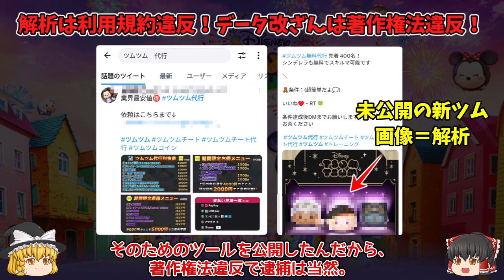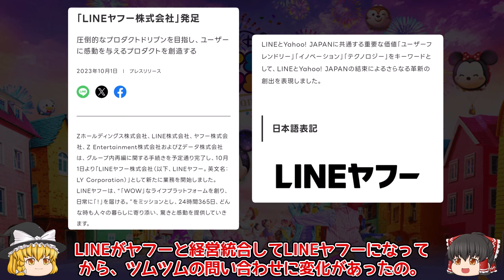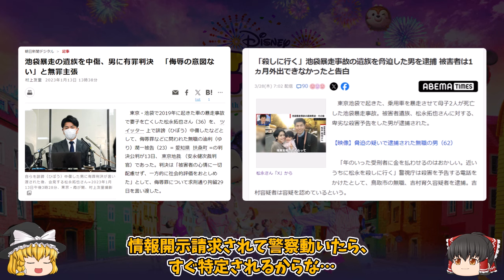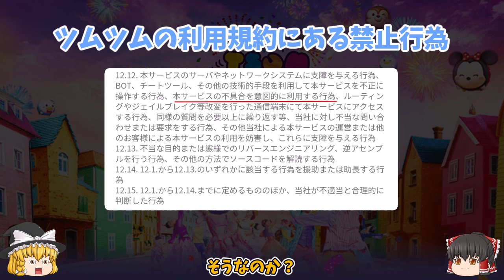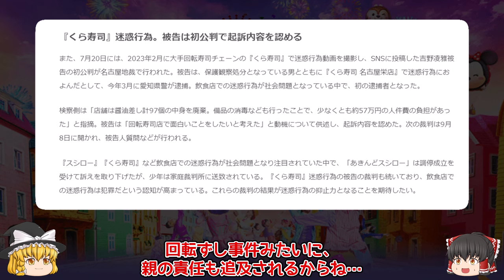ツムツム で逮捕される危険な行動とは？コイン倍率バグでコイン没収の可能性？１億セレボが酷い？クレーム入れる前に見るべき動画！4月の 新ツム は ツイステ よりカリム・ヴィル・グリム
ツムツムプレイヤーの安易な行動がまさかの逮捕に繋がる？たかがゲームのツムツムであなたの人生も詰む詰む…になるかも？
１億ダウンロード記念セレクトボックス公表が不評に終わったタイミングで、アイテムのコイン倍率が短時間だけ高倍率で固定される謎のバグが発生してXでトレンドに上がるほど話題に！
運営に問い合わせをする前に見るべき注意事項をゆっくり解説♪
新ツムはツイステッドワンダーランドより、カリム・ヴィル・グリムの３体！

▼ツムツムライフに役立つ動画リンク（ゆっくり解説）

隠し機能でイベントの主役交代⁉最新セレボでゲットすべきツムナンバーワン！キャベツミッキーとホーンハットミッキーの秘密公開！

２度と見れない謎のツムを広場で激撮！可愛いすぎる春の「アレ」モチーフで２体登場!?運営のやらかしミスでネタバレ？名前予想も！

緊急パチエル最後の確率アップ引く前に見るべき動画！隠し仕様も大公開！エルサ＆オラフ弱体化？ループ検証100回プレイ＆分析！

まさかの日用品でハイスコアアップのコツ！「アレ」を使って、あるあるお悩み解決！タッチペン紹介も♪

秘密のかくし機能いくつ知ってる？スマホ操作で100倍便利に楽しもう！

特報★狙ったツムを当てる方法？初心者～上級者までステージ別ガチャ完全攻略マニュアル

朗報！CM再生エラー解消法！イライラとおさらばしてスキチケゲットだぜ！

ＣＭ見ないとサービス終了？お得しかない詳細仕様大公開★新報酬にスキチケも！

ルビーが全部消滅？ルビーの間違った使い方とは？最新の増やし方から使い道まで！

コイン稼ぎ王ガストンの使い方を徹底解説！最大のコツはつなぎ方ではない！？

貴重映像つき！ツムツムのオープニングが【２か所】変わった意外な理由とは？

クソor神イベント？最速クリアで判明したツムツムみんなでお宝さがし大作戦の報酬の秘密

シンデレラ指１本で億越えのコツ！手元動画で超分りやすくゆっくり解説

常駐の新ツムでもガチャ引かないと損するかも？その理由をゆっくり解説♪

スキルチケットの間違った使い方？取り返しつかなくなる前に今すぐチェック！

ハート交換グループは危険？探し方から種類・選び方・入り方・安全なグループの見分け方・自動送信・メリット・デメリットまで

低スキルでも！ツムツムイベントのカプセル割りが得意なツム厳選20＋1★永久保存版♪

全国民が泣いた！闇セレボ４１連ガチャゆっくり実況に初挑戦！スキルチケットの裏技も紹介！